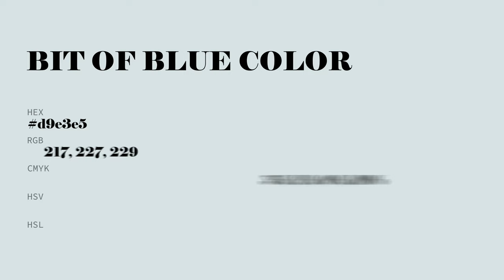Bit of Blue color d9e3e5 hex color - Grey color - Warm color d9e3e5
What color is Bit of Blue ? d9e3e5 hex color - Grey color - Warm color d9e3e5

Hex d9e3e5 Color Code is also known as Bit of Blue color.